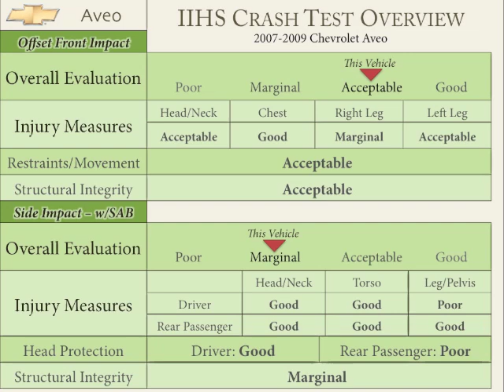2007-2009 Chevrolet Aveo - IIHS Crash Tests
The Insurance Institute for Highway Safety's Front and Side Impact crash tests for the Chevrolet Aveo, presented by Consumer Reports

The Chevrolet Aveo received the following ratings in the IIHS's crash tests:

Frontal Offset: Acceptable
Side Impact (With Airbags): Marginal